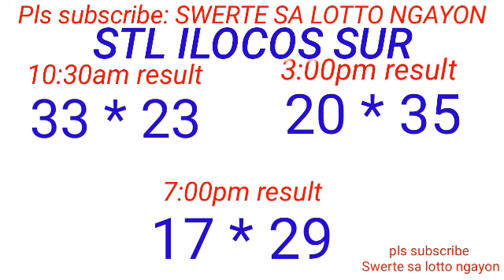STL - LA UNION,CAMARINES SUR ILOCOS SUR August 1, 2023 3RD DRAW RESULT